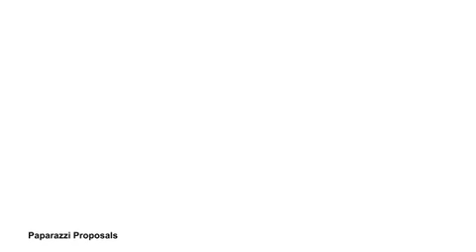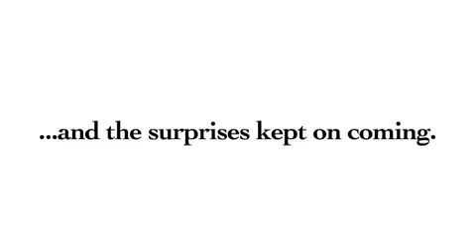Michael Yo surprises girlfriend with...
The moment co-host of The Insider stunned his Miss Wyoming girlfriend with surprise proposal...and it was all caught secretly on camera.